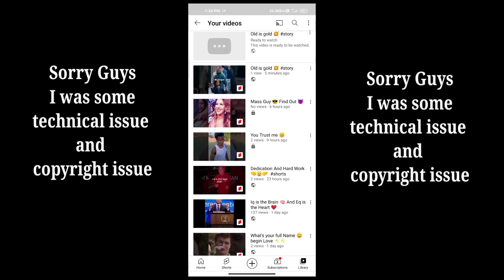Sorry 😔 Guy's Some Technical issue And Copyright....🥺🥺🥺